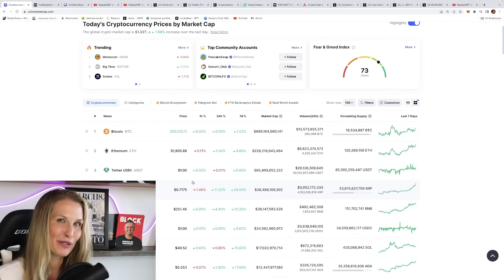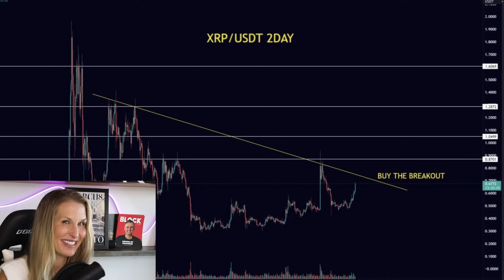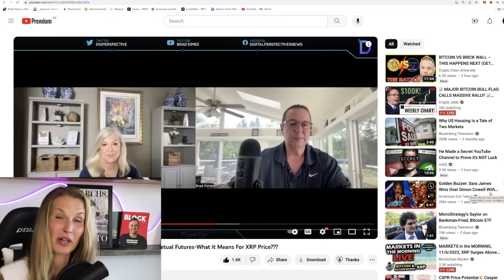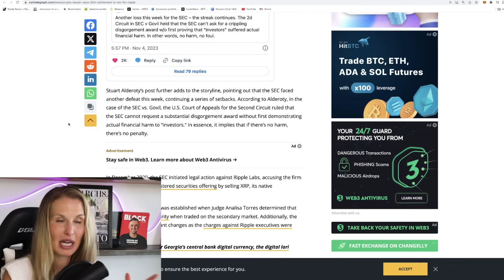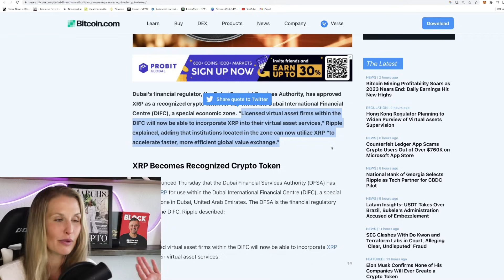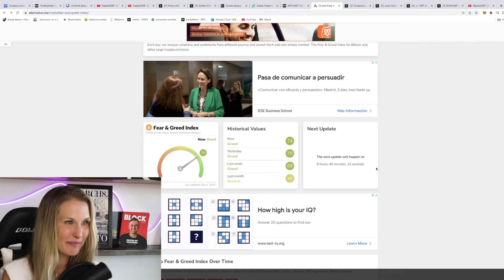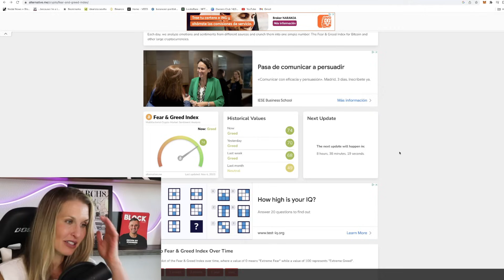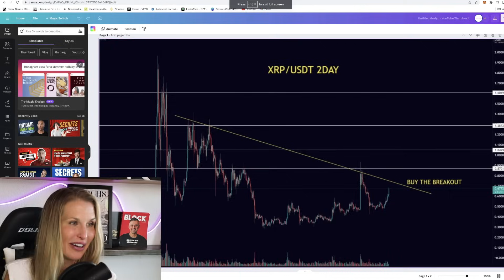WALL STREET IS COMING TO XRP! $4 QUADRILLION IN FUNDS -XRP PRICE PREDICTION 2024 I RIPPLE XRP NEWS 🔥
THIS IS XRP'S BIG MOMENT - WALL STREET IS COMING TO XRP! $4 QUADRILLION MONEY FLOW 🤑

DESCRIPTION

In this episode, I go over the real reason XRP is pumping, and it's not what you think!

This is the second video of a two-part series breaking down why RIPPLE XRP is set to explode in price, and my XRP price prediction for 2024 and a breakdown of the most important RIPPLE XRP NEWS TODAY.

TIMESTAMPS:

00:00-01:29 Intro - The real reason XRP is pumping!
01:30-03:36   XRP waking up, the pump is real
03:37-04:15  XRP charts, technical analysis
04:16-07:39 Wall Street coming to XRP - $4 quadrillion in money flow
07:40-09:54 The real reason XRP will explode!
09:55-14:15 Ripple XRP HUGE News
14:16-16:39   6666 XRP Price prediction 2024 bull run
16:40-17:59 I'm buying XRP up to this price
18:00-19:54 When is the Bitcoin crash coming?
19:55-21:02 Bitcoin fear and greed index
21:03-22:36 Tune out the noise
22:37-24:24   Can XRP reach in the 100s per coin?